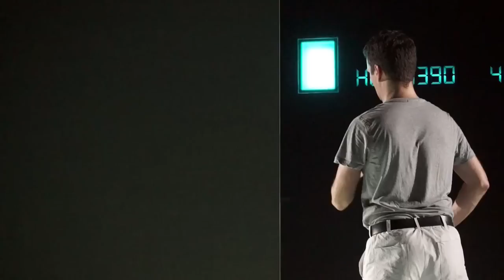Oper Köln - SOLARIS (Deutsche Erstaufführung) von Detlev Glanert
Musik von Detlev Glanert

Musikalische Leitung: Lothar Zagrosek
Gesamtkonzept & Regie: Patrick Kinmonth
Bühne: Darko Petrovic
Kostüme: Annina von Pfuel
Licht: Andreas Grüter
Choreographie: Fernando Melo & Patrick Kinmonth
Chor: Andrew Ollivant
Dramaturgie: Georg Kehren & Tanja Fasching